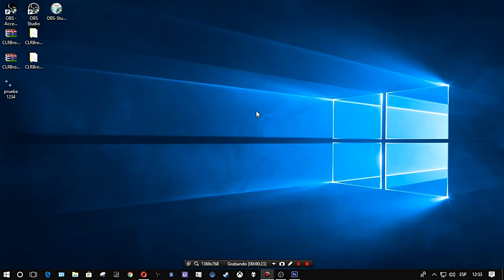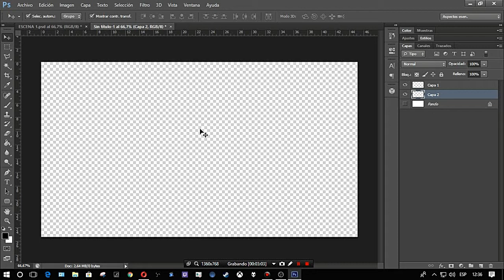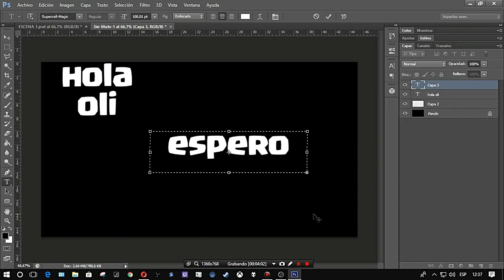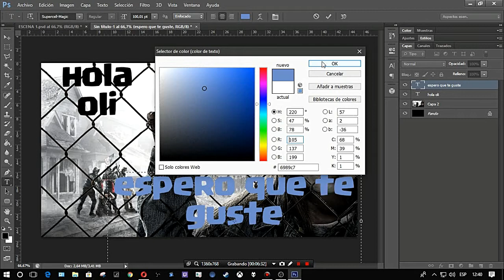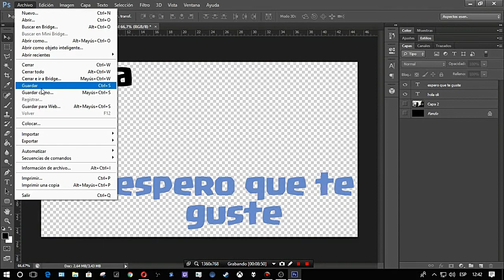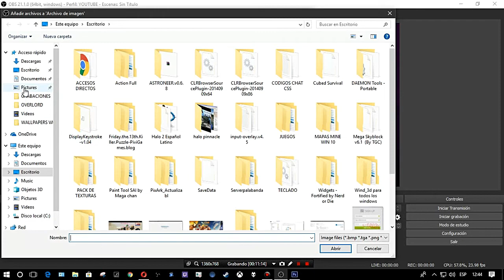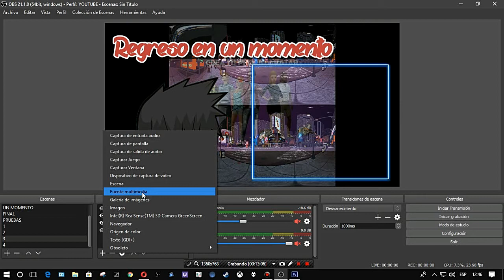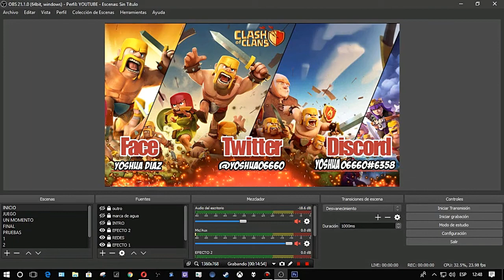🆃🆄🆃🅾🆁🅸🅰🅻 │ OBS STUDIO - CREAR ESCENAS SENCILLAS PARA STREAM O GAMPLAY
::::::::::::::::::::: ☞ Ƹ̴Ӂ̴Ʒ💘Ⓛⓞⓥⓔ ⓜⓘ Ⓟⓡⓘⓝⓒⓔⓢⓐ💘Ƹ̴Ӂ̴Ʒ ☜ ::::::::::::::::::::::::

               Ƹ̴Ӂ̴Ʒ                                       Ƹ̴Ӂ̴Ʒ

1.-  IP: sg53.lbsg.net

☞ CANALES SECUNDARIOS ☜

☞ WEB ☜